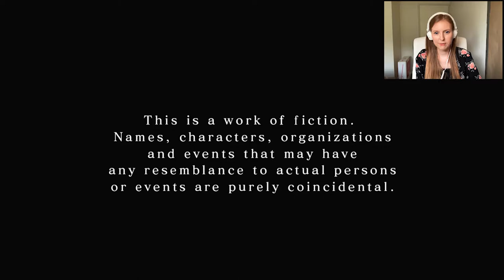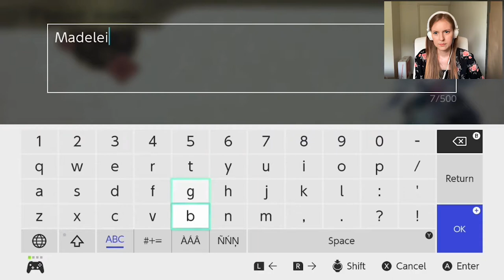Nightshade - Let's Play (part 1, introduction)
Here we play through the introduction chapter which tells us about MC and many other characters, like Gekkamaru and Chojiro.

At one point the video recording of me is not in sync with the voice and game, but it doesn't take long for it to start working again (happened for unknown reason when exporting video from editing software).

00:00 Welcome
02:42 GAME STARTS
04:59 Celebrating proactive MC
05:24 Meeting Chojiro for the first time
10:11 Meeting Gekkamaru
11:44 Having problems pronouncing them names
14:55 MC is so great
15:32 Meeting villagers
17:21 Meeting Kyara and Ennosuke
19:24 Banter between friends
20:24 Calm before the storm
23:35 Game makes me say Gekkamaru too many times
25:08 Meeting CUTE Kasumi
26:07 Father has something to say
29:22 Kuroyuki's name is mentioned for the first time
32:34 English gives me trouble too
33:11 FIRST CHOICE
37:59 Kasumi is so CUTE
40:17 My thoughts about the game this far